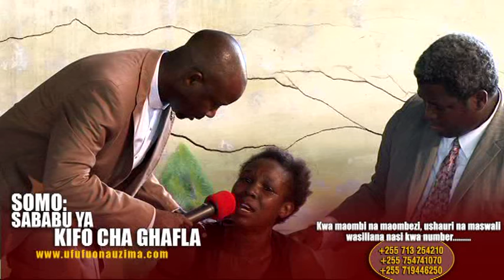SABABU ZA KIFO CHA GHAFLA Ep 3/5 - Bishop Dr Gwajima